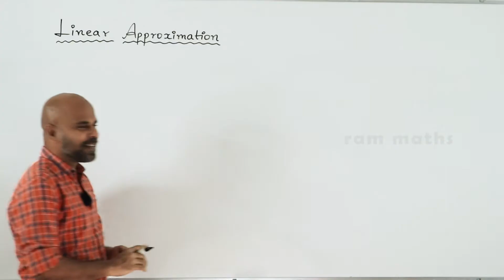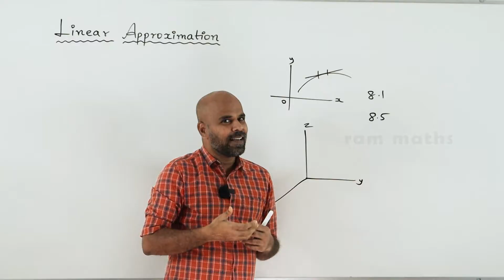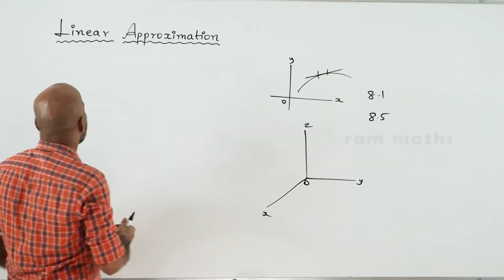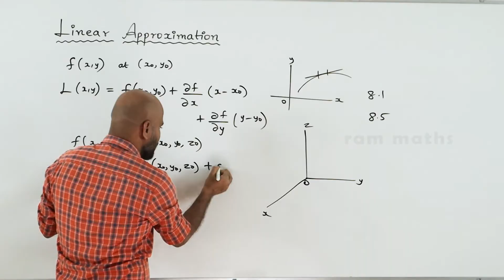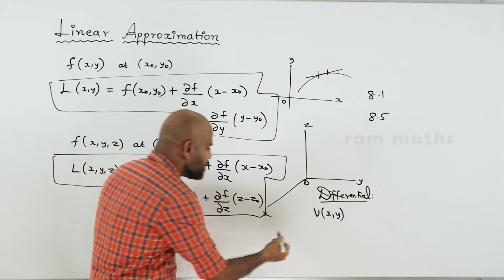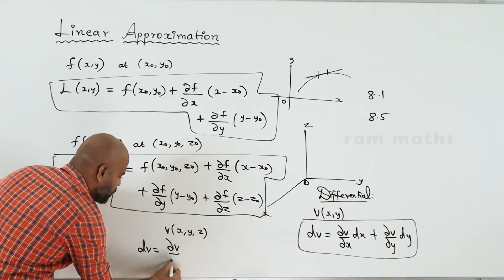12th | EX. 8.5 | LINEAR APPROXIMATION | DIFFERENTIALS & PARTIAL DERIVATIVES | CHAPTER 8 || RAM MATHS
12th | EX. 8.5 | LINEAR APPROXIMATION | DIFFERENTIALS & PARTIAL DERIVATIVES | CHAPTER 8 || RAM MATHS